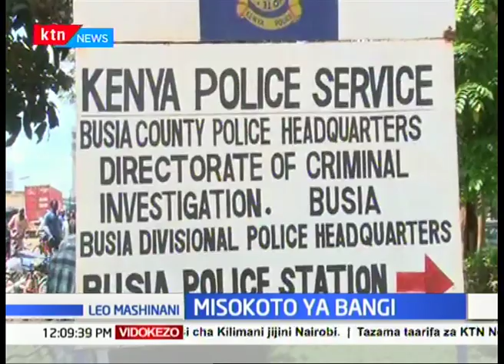Polisi wanasa misokoto1500 huko Busia, washukiwa watatu wakamatwa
Polisi Mjini Busia Wamenasa Gari Moja Lililokuwa Likisafirisha Zaidi Ya Misokoto 1,5oo Ya Bangi, Kisha Kuwakamata Washukiwa Watatu Katika Eneo La Road Block Kwenye Barabara Kuu Ya Busia Kisumu. Kulingana Na Kamanda Wa Polisi Kaunti Ya Busia John Nyoike, Gari Hilo Aina Ya Toyota Limenaswa Na Maafisa Wa Polisi Waliokuwa Wakipiga Doria Katika Kizuizi Cha Polisi Mwendo Wa Saa Tano Asubuhi. Bangi Hiyo Inashukiwa Kusafirishwa Kutoka Nchi Jirani Washukiwa Hao Watatu Waliwekwa Korokoroni Na Watafikishwa Mahakamani Leo.